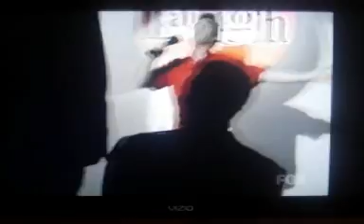My Chemical Romance Parody- Mad TV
Mad TV's My Chemical Romance Parody Shown 01/06/2007 (sorry for crappy digital camera to TV quality)